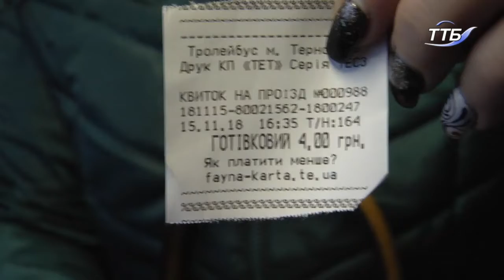З 17 листопада зростуть ціни за проїзд у міському транспорті